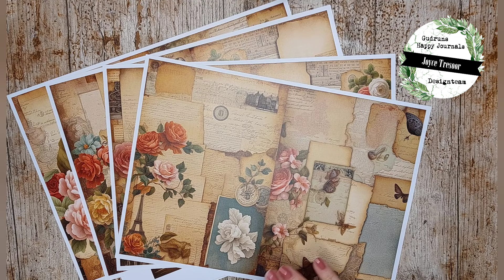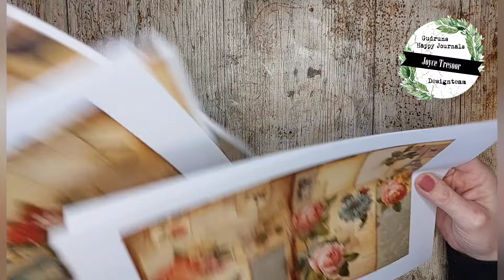some great news to tell & explosionbox tutorial for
i have got some awesome news to tell you all,
and that news will also tell you why this video is in english.

lots of love Joyce

cardstock

2x 10x11, score 1(11)
20x20, score 10 (both sides)
15.2x15.2, score 2,5 ( all sides)

digital papers

10x 9.5x9.5
2x 9.7x9.7
4x 2x9.7

here you can find my fellow happy design team members